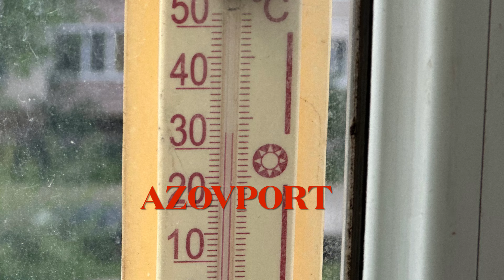Картофелесажалка КС3 (цепная) для мотоблока, испытание после модернизации.-4К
Видео для домашнего просмотра, домашней библиотеки.
Исправление на практике технологических, технических ошибок.